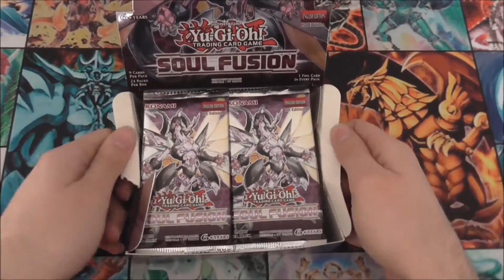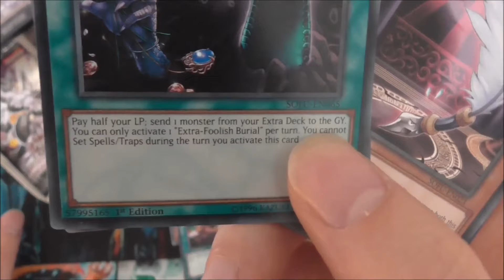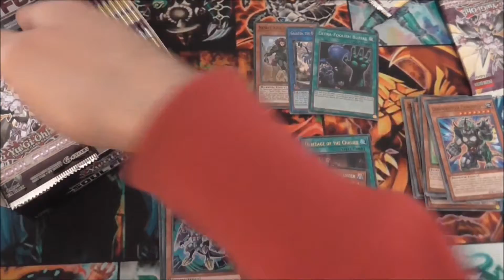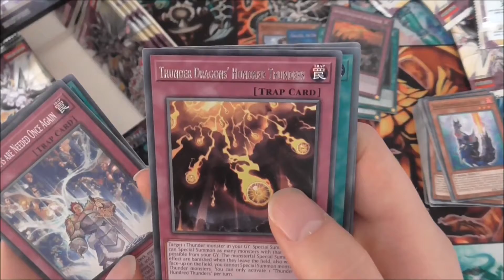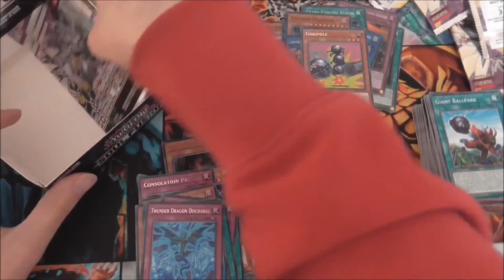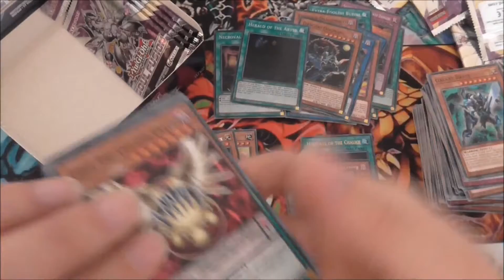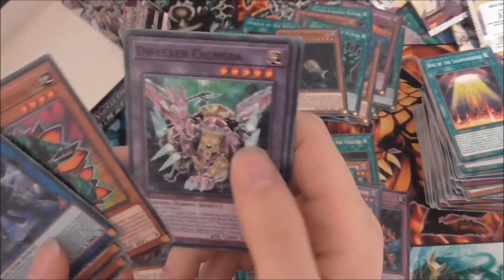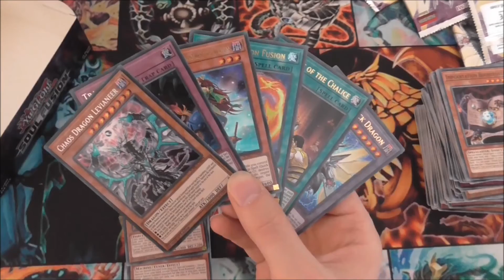Yugioh Soul Fusion 1st Edition Box Opening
This is an Opening of a Yugioh Soul Fusion 1st Edition Booster Box. This set introduces new support for Thunder Dragons, Gravekeeper's, Dangers, Noble Knights and Frightfurs.